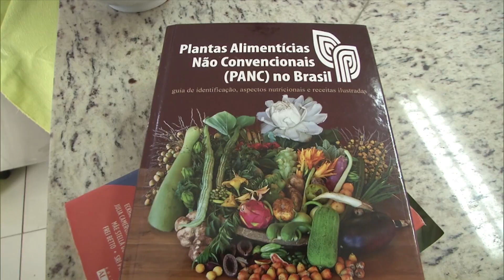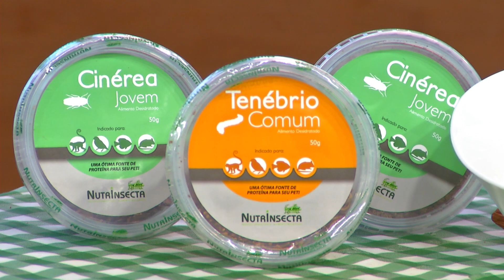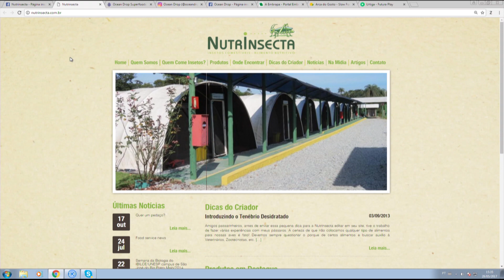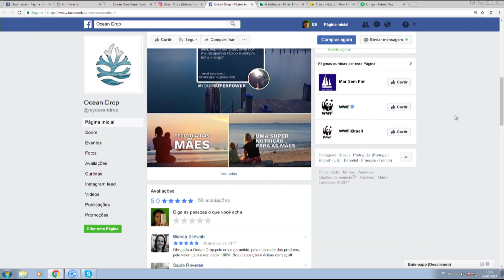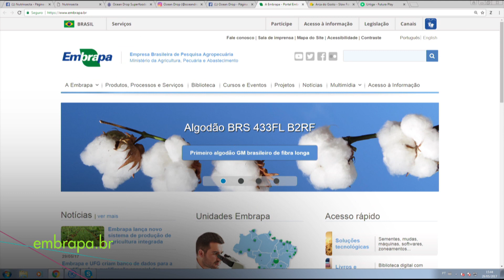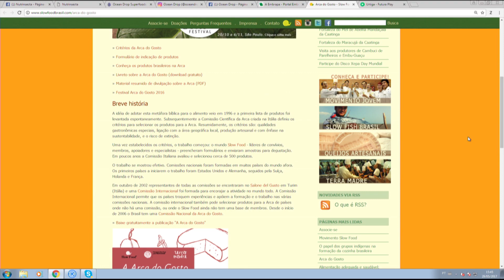Consumo de alimentos alternativos - Conexão - Canal Futura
Em 2050 a população mundial deve chegar a 9 bilhões de pessoas, mas a produção de alimentos não atenderá essa demanda. Opções alternativas como plantas não convencionais e até mesmo insetos já estão presentes na mesa dos brasileiros.
Entrevistados: Nuno Rodrigo Madeira, pesquisador em fitotecnia da Embrapa; e Alessandra Vitelli de Araújo, técnica  Pela internet: Murilo Canova, CEO Ocean Drops.
Exibição: 31 de maio de 2017